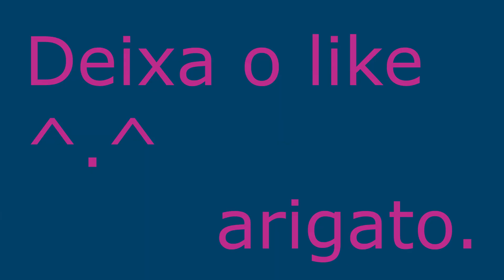Tio Robson 8 filhos e transporte escolar - Stand up comedy - Atila Shinhe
conheci o Tio Robson, tem 8 filhos e dirige um transporte escolar